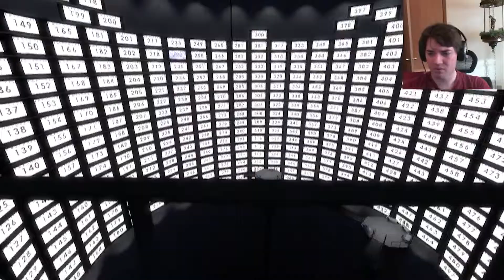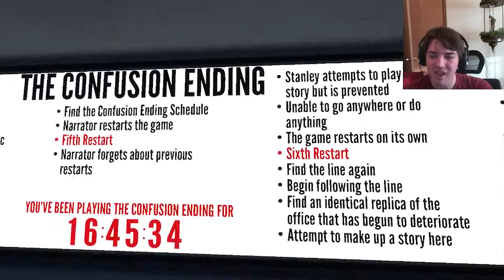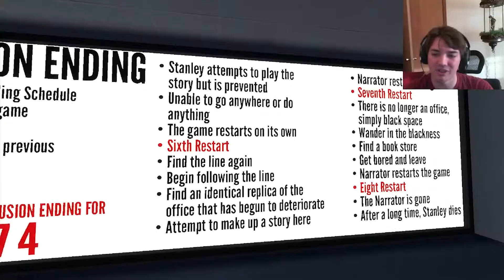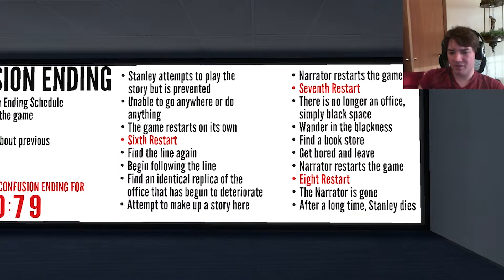Stanley Parable Ep 3 - BEST ADVENTURE EVER!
Check out my Facebook for any video updates and to chat with me!

For anyone wanting to see more crazy rampages online, go to my twitch! I stream regularly!

If you would like me to play any specific games, let me know on my twitter!